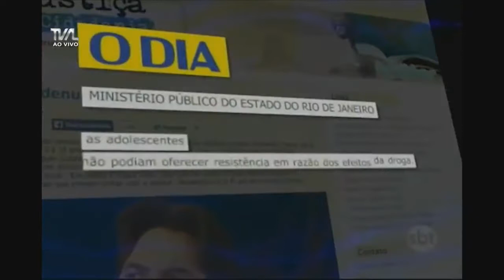Sessão Ordinária - 09/04/19 - Parte 2